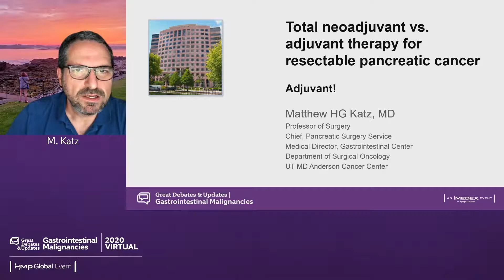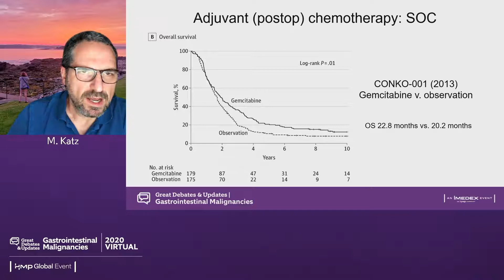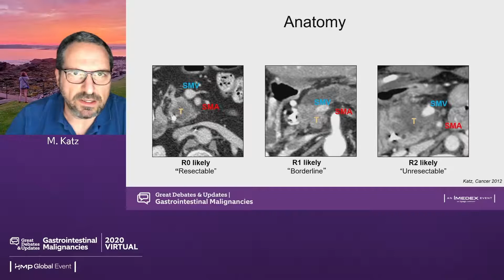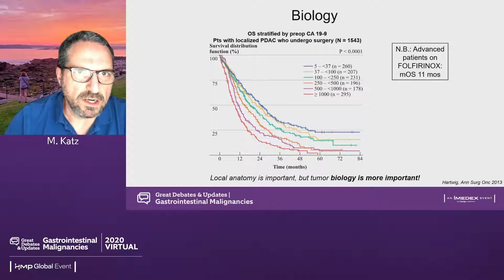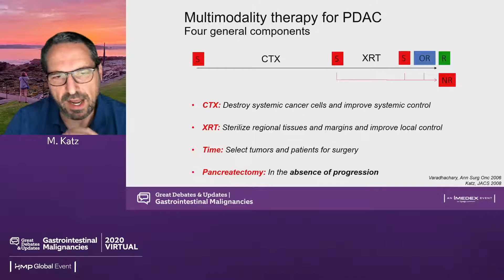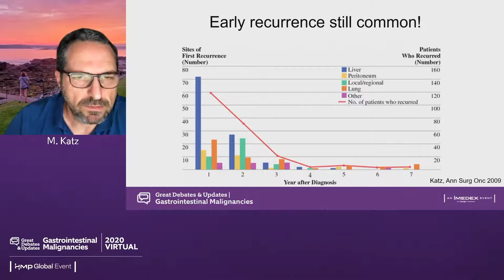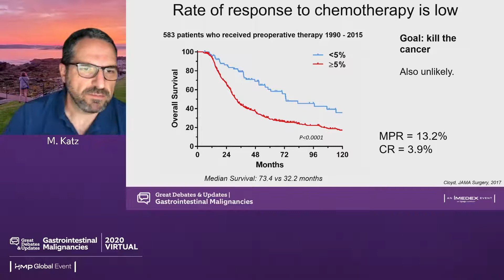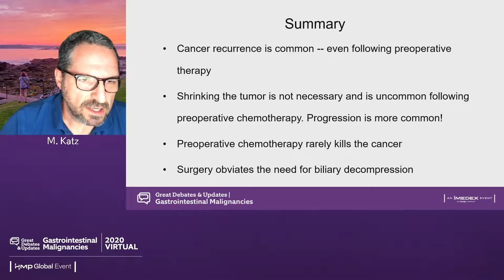Resectable Pancreatic Cancer Debate: Total Neoadjuvant vs Adjuvant Therapy - Adjuvant Therapy